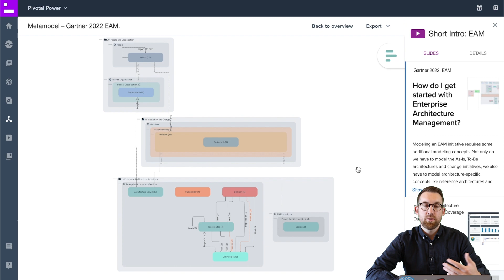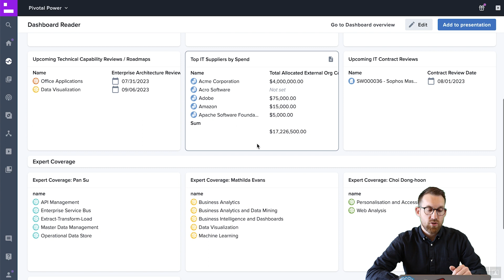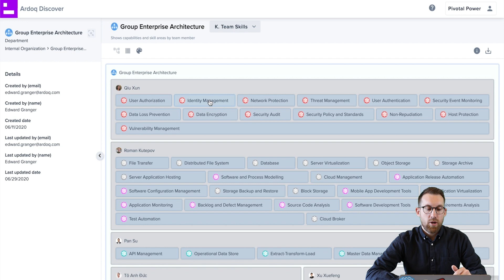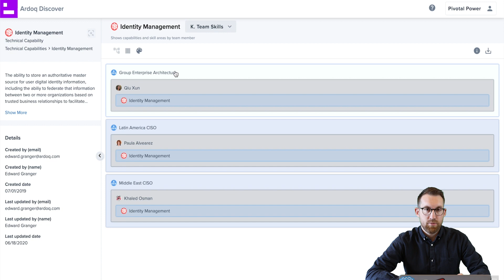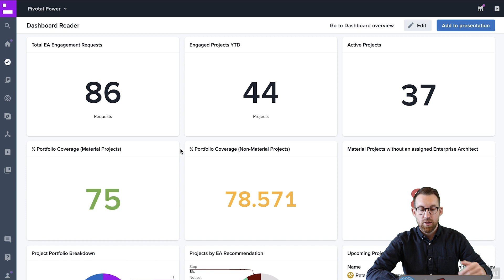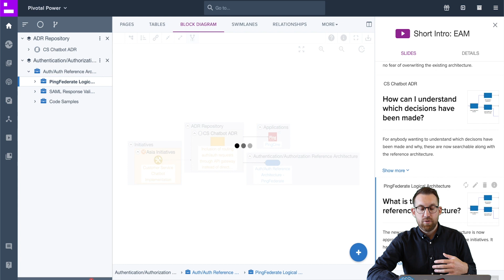Enterprise Architecture Management With Ardoq (2023)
Many of the use cases that an Enterprise Architect undergoes are mainly focused on servicing either internal or external customers. However, the same process can be applied to better manage enterprise architecture itself.

Watch this video to learn how you can think about Enterprise Architecture Management in the scope of Ardoq.